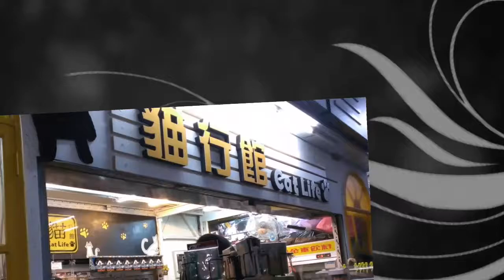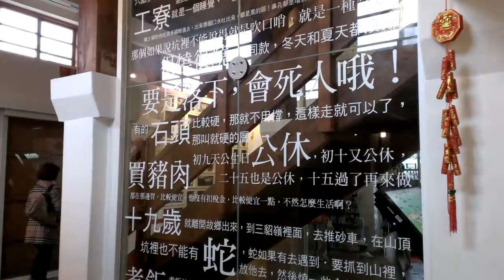2013初六2月15日瑞芳 猴桐 20130216 0026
影片是由蝴蝶機拍攝.也由蝴蝶機剪輯軟體製作